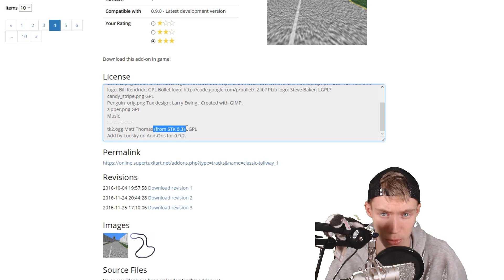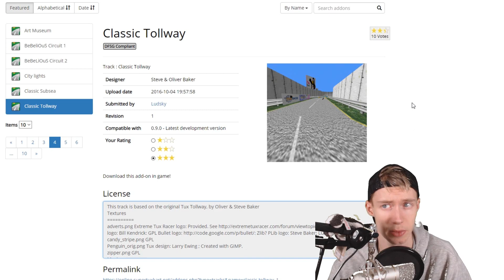CLASSIC TOLLWAY 💨 |#49| SuperTuxKart 0.9.S (Add-ons: Strecken)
„Im Projekt "SuperTuxKart 0.9.S" zeige ich euch, alle Add-ons und zwar die Strecken, die man sich kostenlos im Spiel SuperTuxKart, ab der Version 0.9 herunterladen kann. Ich zeige euch einige Strecken pro Video und gebe den Strecken dann eine Bewertung (0 Sterne: Strecke klappt nicht; 0,5/1 Stern(e): schlecht; 1,5/2 Sterne: Mittelmäßig; 2,5/3 Sterne: Sehr gut). Danach zeige ich euch noch die Bewertung, die die jeweilige Strecke gevotet bekommen hat und stimme auch ab.“

CLASSIC TOLLWAY 💨 |#49| SuperTuxKart 0.9.S (das S steht für "Strecken" und eine beliebige Zahl, da sich die Spielversion im Laufe des Projektes verändern kann) (Add-ons: Strecken) | Zckrfrk [Deutsch/60FPS/HD+] | Zckrfrk

Thumbnail:
gemacht mit:
skate's Thumbnail Tool
Gimp 2
Microsoft PowerPoint 2013
Paint.net

Euer Zckrfrk